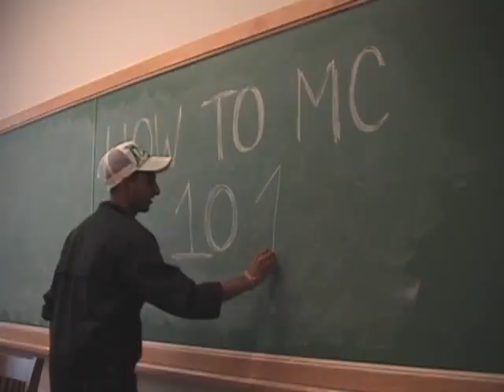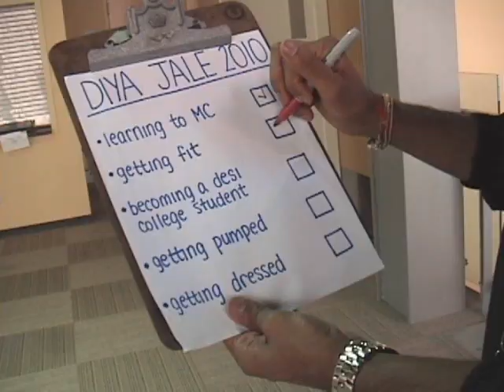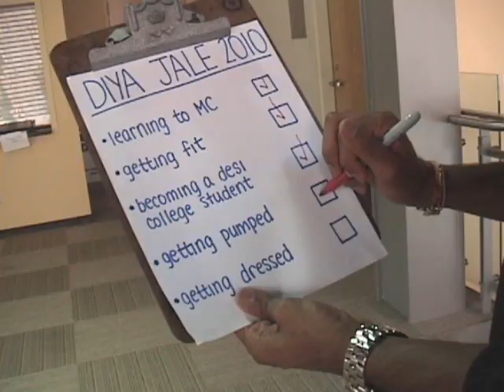Cornell Diya Jale 2010 - MC Intro Video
Anish Arjun Shailly Niyati Kailash Chiraag